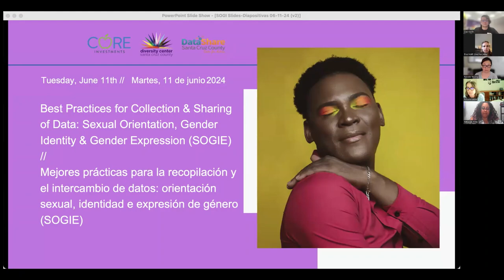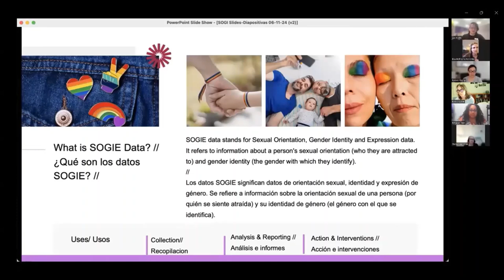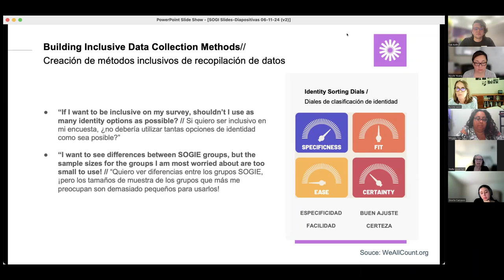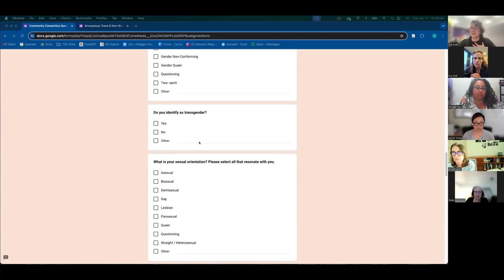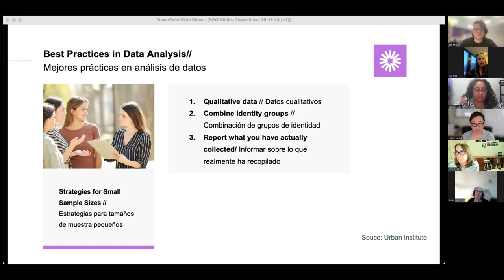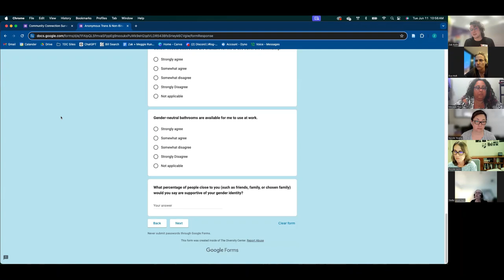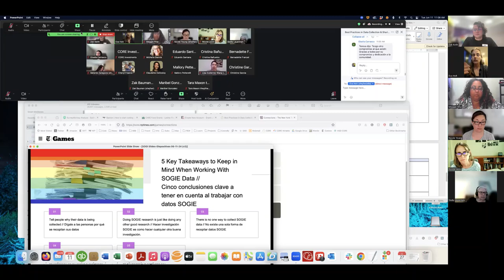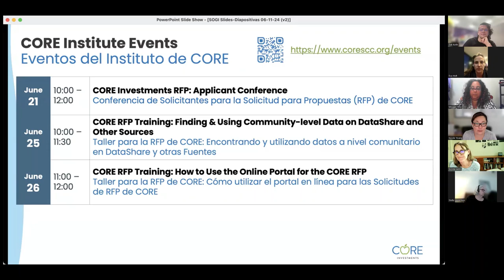Mejores prácticas en recopilación e intercambio de datos: Orientación sexual e identidad de género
Fecha de evento: el 11 de junio, 2024
Presentadores: Zak Keith (El Centro de Diversidad), Eva Holt-Rusmore (DataShare Condado de Santa Cruz), Nicole Young & Nicole Lezin (consultoras de CORE)
Interpreté: Stella Lauerman

Las diapositivas bilingües disponibles en nuestra página de recursos de CORE

Vea este vídeo para descubrir de qué manera la aplicación de las mejores prácticas para la recopilación de datos SOGIE (Orientación Sexual, Identidad de Género y Expresión de Género) puede hacer que sus datos y programas tengan un mayor impacto.

[0:00] Bienvenida, breve resumen de las Inversiones de CORE